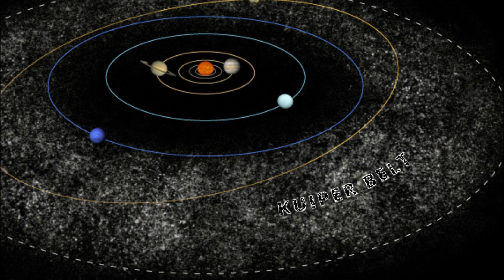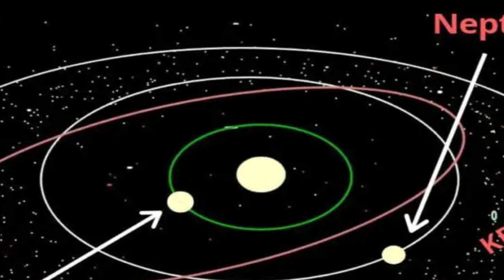James Webb Telescope Unveils Hidden Worlds near Solar System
James Webb Telescope Unveils Hidden Worlds in Solar System
We have discussed about the James webb space telescope's amazing discovery to Reveal Hidden Worlds in Solar System. In this video we'll understand how the James Webb Telescope orbits hidden objects scattered in the outer reaches of our solar system.
Discussion topics:
Webb new updates
jwst updates
james webb space telescope images
james webb discoveries
james webb space telescope updates
jwst new images
The James Webb Space Telescope or JWST explores the mysteries of space with unprecedented precision.